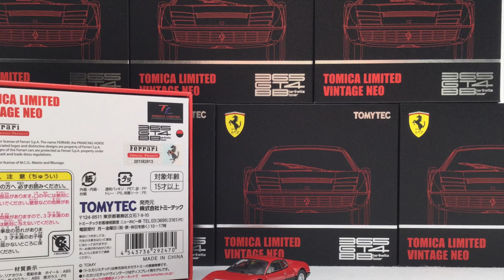TLV TomyTec 1:64 Ferrari BB 365 GT4 (TLV-365GT4BB) Diecast car model in Red